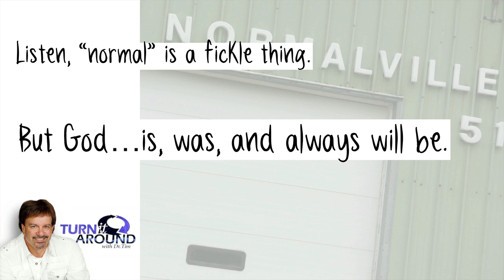Turn it Around with Dr. Tim Clinton [Are You Normal?] What is Normal?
Do you consider yourself...normal?

Most of us laugh when we think about it.
I mean -- what is normal?

We've all got a mental picture.
But it's usually someone else's life or family -- the one's who seem to have it altogether.

But why squeeze your picture into their frame?
Listen, it won't fit.  Because God has special plans just for you.

But, you've got to honestly search...
Ask.
Seek.
And knock.

It will be open to you.

Listen, "normal" is a fickle thing.
But God...is, was, and always will be.

This is Dr. Tim.
You're not normal.  You're special.
And I can picture you...Turning It Around.